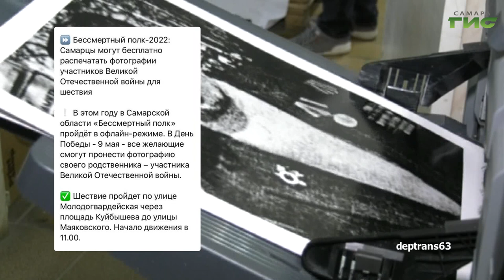О чем пишут в самарских Telegram-каналах